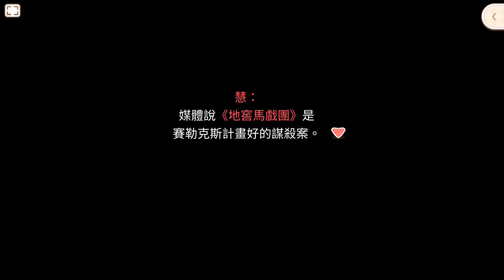【甜點王子2】戀愛劇情-星原 慧 -8 意外的答案